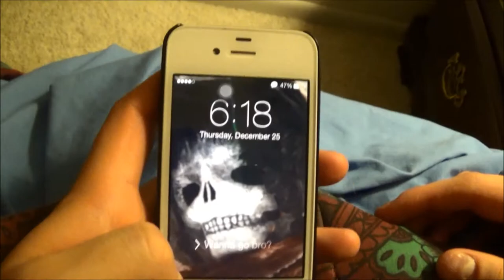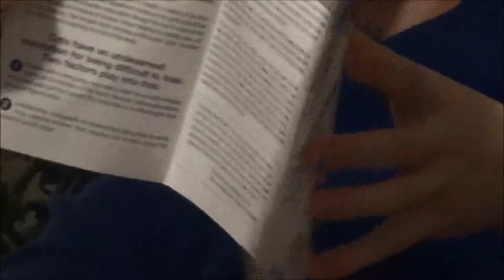A 64BitBrothers Christmas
Merry Christmas everybody! If you'd like to tweet at us the things you got for Christmas @64BitBrothers on Twitter
Also if you'd like to play me (Levi) in Smash for Wii U or 3DS I'm always willing to play so send a message to me either on YouTube tumbler or twitter. Peace and have a great new year.
-Levi and Parker